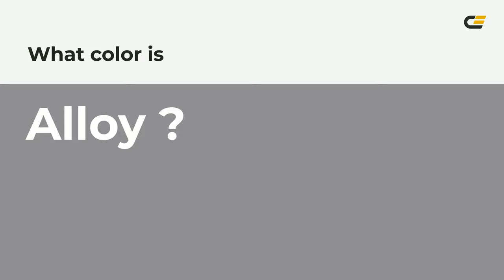Alloy color 908f92 hex color - Blue color - Warm color 908f92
What color is Alloy ? 908f92 hex color - Blue color - Warm color 908f92

Hex 908f92 Color Code is also known as Alloy color.